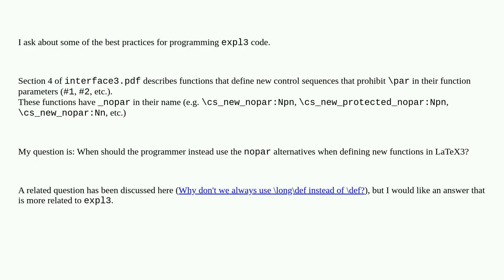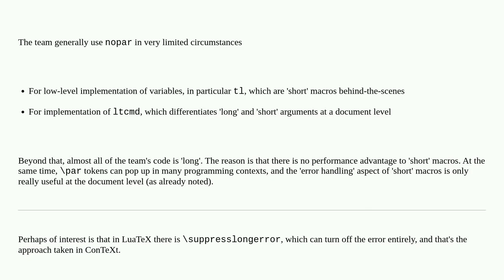Tex: When should we use cs_new...nopar?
When should we use cs_new...nopar?

A special thanks goes out to the community

  expl3 best-practices